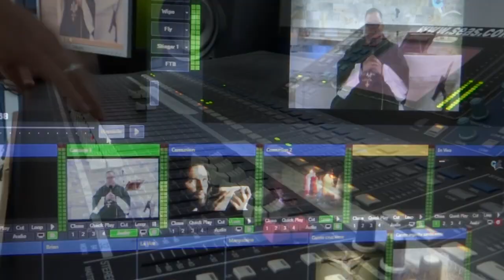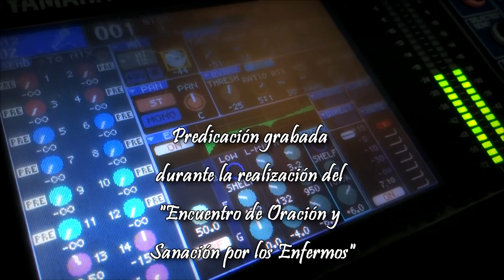Misión y Apostolado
Predicación del Monseñor Roberto Sipols, Iglesia La Asunción y Santa Rita del Trigal, Valencia, Venezuela